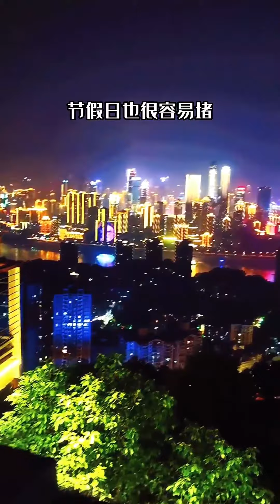【旅游推荐99】去重庆旅游一定不能做的十件事，送给第一次去重庆的你 旅行推荐官 带你看世界 最美城市夜景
去重庆旅游一定不能做的十件事，送给第一次去重庆的你 旅行推荐官 带你看世界 最美城市夜景